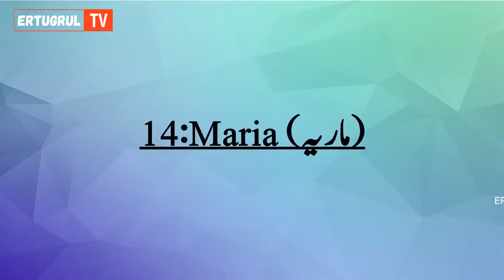Ertugrul Enemies Death scene